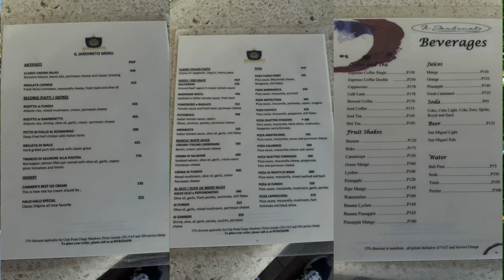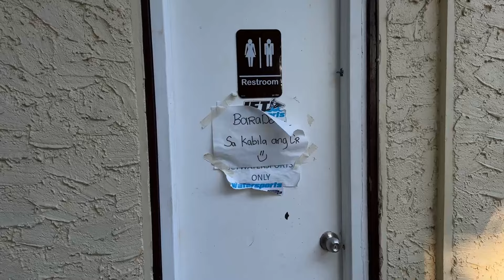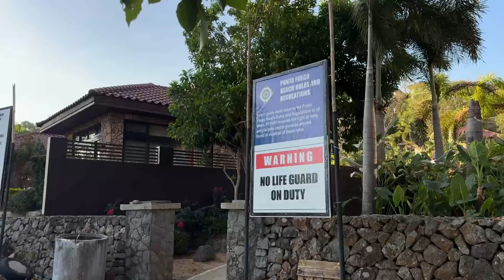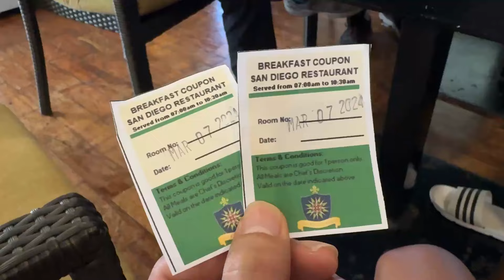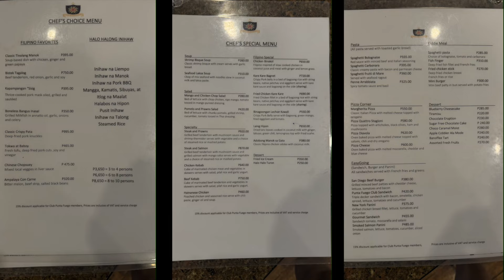Tips when going to Club Punta Fuego, Nasugbu, Batangas - March 2024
I really liked the Turtle, Fish, Giant Clams, Private, Quiet, and others.